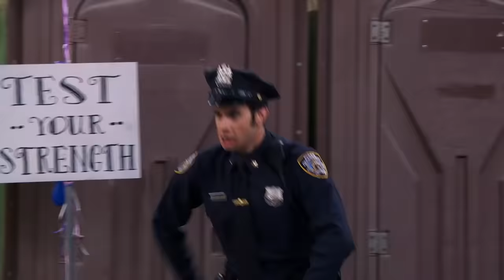Pain in the Rear Window - Clip - JESSIE - Disney Channel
Jessie is in charge of a booth at the carnival.